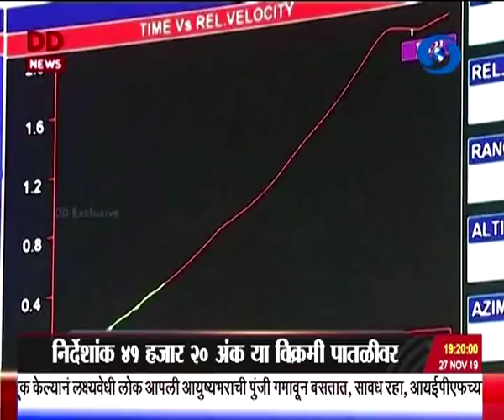सातच्या बातम्या, दूरदर्शन सह्याद्री वाहिनी..(२७ नोव्हेंबर २०१९)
ठळक बातम्या. चौदाव्या विधानसभेचे सदस्य म्हणून २८६ नवनिर्वाचित आमदारांचा राज्य विधीमंडळाच्या विशेष अधिवेशनात शपथविधी

राज्याचे नवे मुख्यमंत्री म्हणून विधानसभेतील महाविकास आघाडीचे नेते आणि शिवसेना पक्षप्रमुख उध्दव ठाकरे यांचा उद्या शिवाजी पार्कवर शपथविधी

महाविकास आघाडीचे मुख्यमंत्री म्हणून निवड झाल्यानंतर उध्दव ठाकरे यांनी घेतली राज्यपाल भगतसिंह कोश्यारी यांची भेट

आगामी राज्यमंत्रीमंडळाच्या संदर्भात महाविकास आघाडीच्या तिन्ही पक्षांची मुंबईत बैठक ठोस निर्णय न झाल्यानं सर्व पक्षांच्या नेत्यांचा प्रतिक्रिया देण्यास नकार, उद्या पुन्हा चर्चा

देशात मंदी नाही, विकासाला चालना देण्यासाठी आवश्यक सर्व पावलं उचलण्यात येत असल्याचं केंद्रीय वित्तमंत्री निर्मला सितारामन् यांच्याकडून राज्यसभेत स्पष्ट

ई - सिगारेटचं उत्पादन आयात आणि विक्रीवर बंदी घालणारं विधेयक लोकसभेत मंजूर

पृथ्वीचं निरीक्षण करणाऱ्या अत्याधुनिक कॉर्टोसॅट -३ सह १३ लघु उपग्रहांचं अवकाशात यशस्वी प्रक्षेपण

मुंबई शेअर बााजार निर्देशांकात आज १९९ अंकांची वाढ, निर्देशांक ४१ हजार २० अंक या विक्रमी पातळीवर

गडचिरोलीमध्ये ६ नक्षलवाद्यांचं पोलिसांसमोर आत्मसमर्पण ५ महिलांचा समावेश...